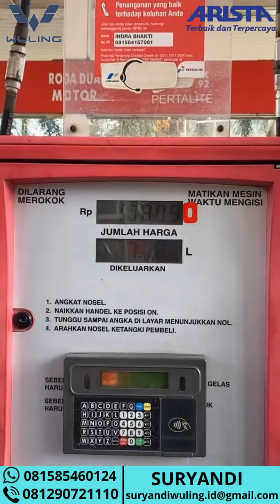HEMATNYA KONSUMSI BBM BENSIN WULING ALMAZ HYBRID SUV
TERSEDIA BERBAGAI PILIHAN MOBIL WULING :
🚘 FORMO
🚘CONFERO
🚘 ALVEZ
🚘 AIR EV

Melayani pembelian secara :
➡️ Cash & Credit
➡️ Corporate PT (COP)
➡️ Fleet/Pembelian Banyak
➡️ Test Drive
➡️ BI Checking
➡️ After Sales
➡️ Bunga Kecil
➡️ Bisa pilih Asuransi Mobil (All risk & Kombinasi) suka suka (terserah) dari Customer Wuling,khusus Customer pembelian secara Cash.

✅ APAR pemandam
✅ Kaca Film
✅ Talang Air
✅ Karpet
✅ Angket
✅ Emblem +Mudguard
✅ Lighter/Asbak
✅ Parfum
✅ Dompet Keyless
✅ Cardholder Kartu
✅ Phone Holder

Hubungi :
SURYANDI WULING ARISTA
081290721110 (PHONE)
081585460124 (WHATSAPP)